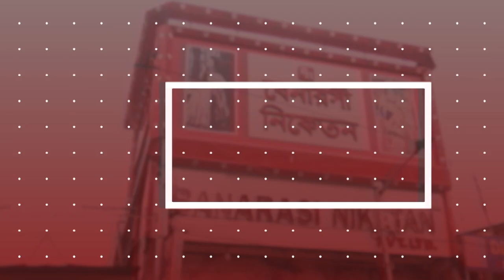Exclusive Puja Collection 2021|| Silk Saree || BANARASI NIKETAN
This video contains latest puja collection sarees..

For any online bookings can contact to these given numbers :
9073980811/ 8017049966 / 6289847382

Banarasi Niketan presents videos related to our collection of all types of sarees under one roof..We glad to present our unique & latest collection to the newest trending ones with all of your support. We are trying to update our videos and collection regularly on this youtube channel. Hopefully a small gesture of us will grab all of your support and love...Our shops are located at:-
Showroom - 1
Shyambazar 5 point, 128/10A, Bidhan Sarani, Kolkata - 700004

Showroom - 2
64, College street, Kolkata 700073, (Beside Canara Bank ATM)

Showroom - 3
6, Lenin Sarani Workshop Road, Kanchrapara